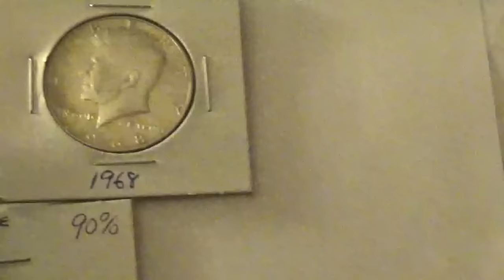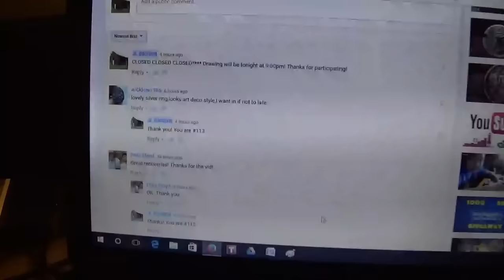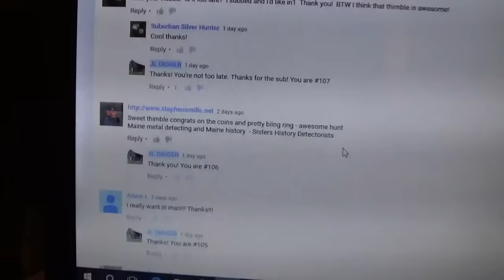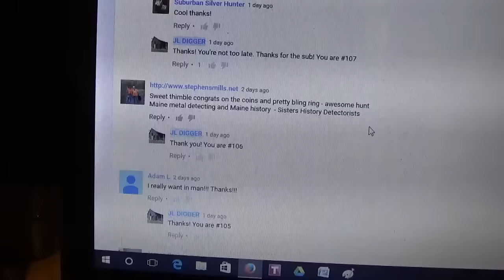600 SUBSCRIBER GIVEAWAY RESULTS!!!!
Had a busy week this week and only got to hunt for an hour. If the prize is not claimed within one week, there will be a redraw.